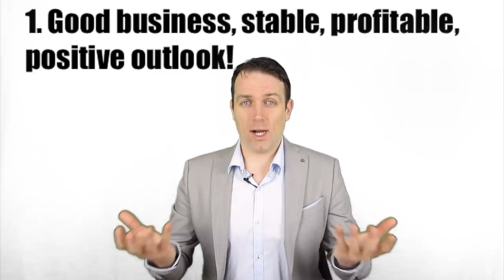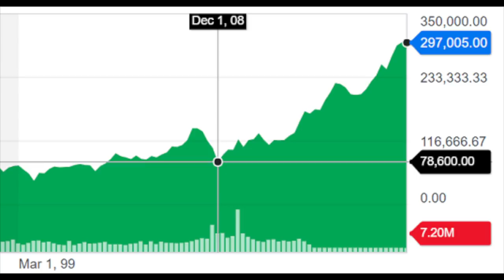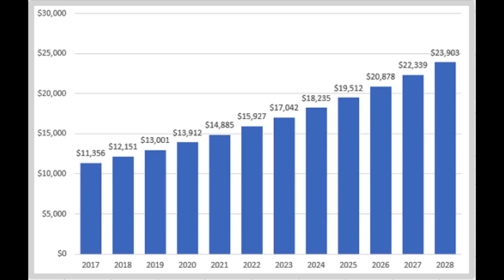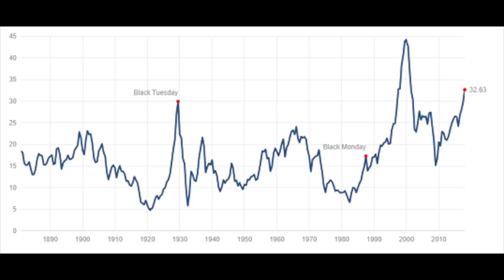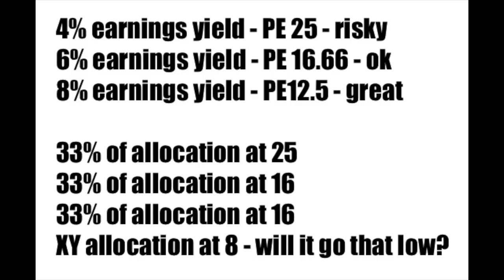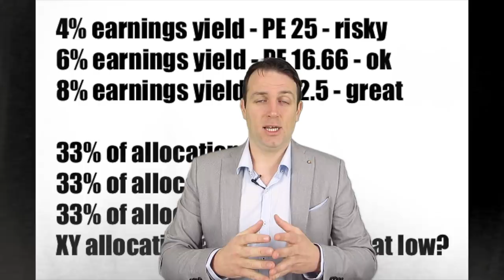HOW TO INVEST IN STOCKS WITH NO RISK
Investing is always risky, especially with stocks. However, there is one investment strategy that helps lower the risk of investing in stocks to a minimum. I describe the strategy and how you should go about it.

I am also a book author:
Modern Value Investing book: